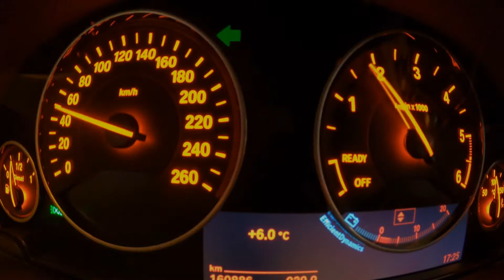TWOXI - DARK TIME [Music video]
Follow/Support TWOXI